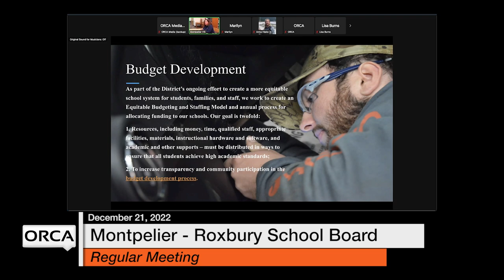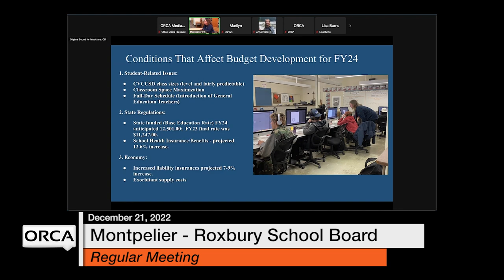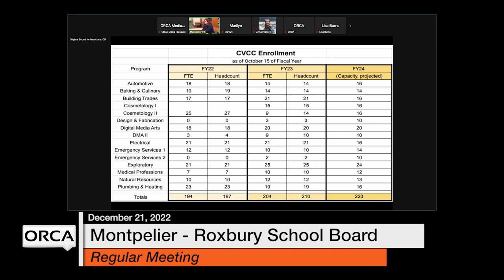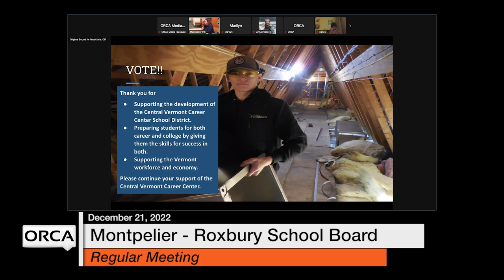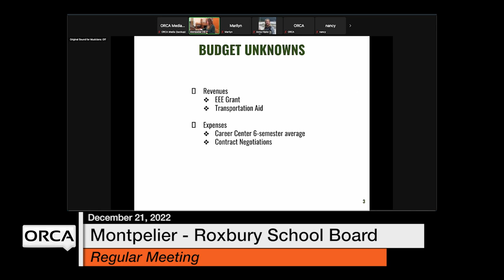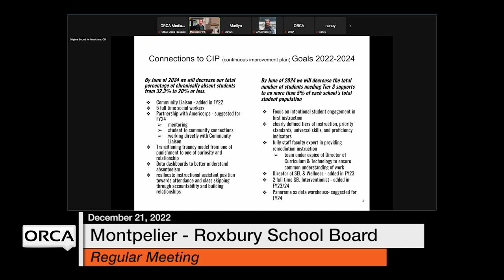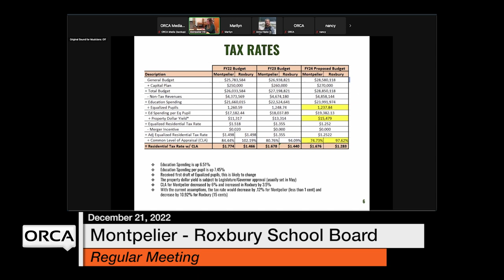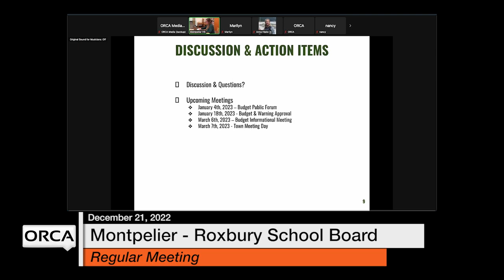Montpelier-Roxbury School Board - December 21, 2022 [MRSB]